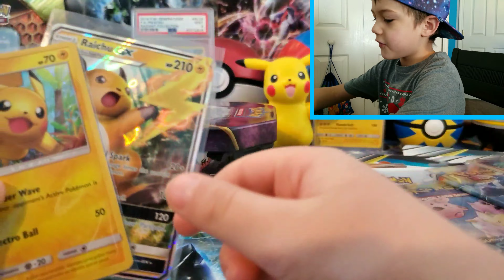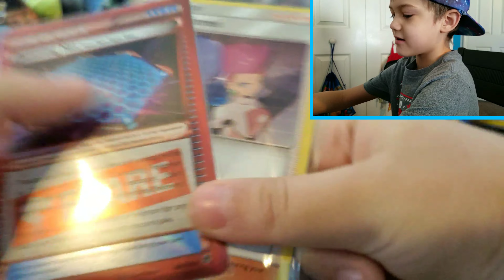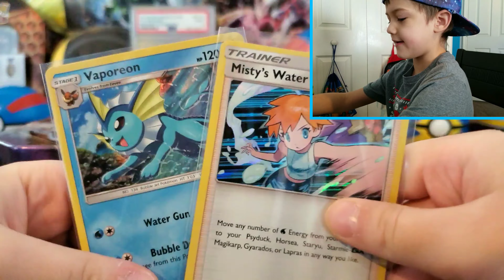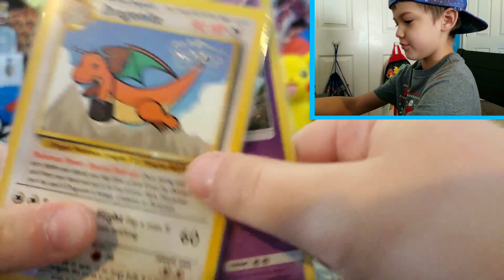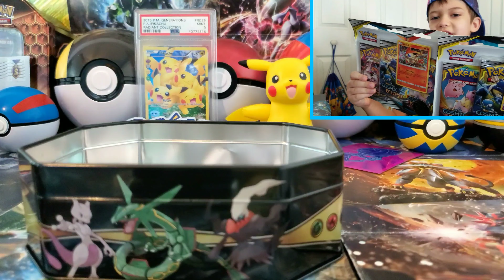GIVEAWAY WINNERS!!!!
Good Luck to everyone who entered!!

THANK YOU ALL FOR THE AMAZING SUPPORT YOU HAVE GIVEN ME AS I FOLLOW MY DREAM OF BEING A POKETUBER!!

--- PokéKid ---